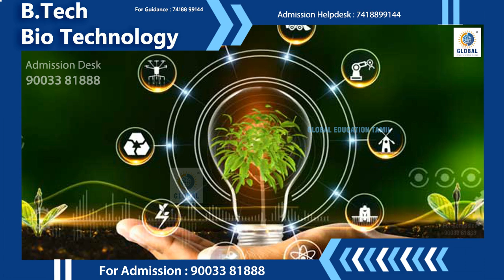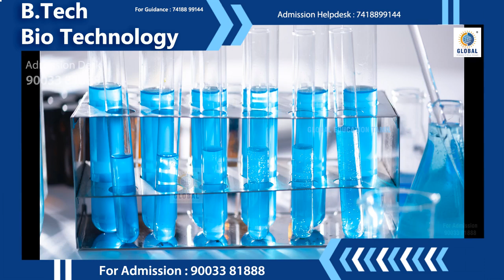B.Tech Biotechnology Course details | Scope | Syllabus | Job opportunities In Tamil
BTech in Biotechnology is a four-year undergraduate program that combines biology and technology. The program includes:
• Chemical engineering principles
• Applied biology
• Genetic engineering
• Bioinformatics
• Genomics
• Nanobiotechnology
• Plant and animal cancer cell signaling
• Biotechnology structure
• Base drug design
• Neurobiology
The program covers many subjects, including: Biochemistry, Microbiology, Chemistry, Engineering.
The program offers many benefits and career opportunities. It provides a strong foundation in both biology and technology, and gives graduates a versatile way to explore more careers.
In India, the average annual salary for a biotechnology engineer is ₹ 3.0 Lakhs. The salary range is between ₹ 1.2 Lakhs to ₹ 60.0 Lakhs

For Free Admission Guidance and Choice Filling Assistance : 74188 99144, 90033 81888